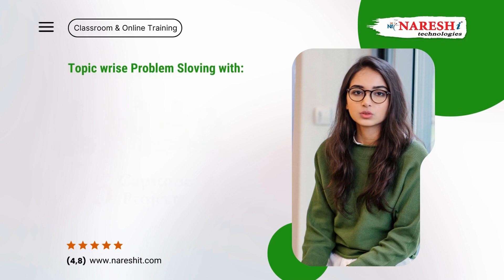Complete Full Stack Python Online Training | NareshIT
👉 Attend a Free Demo On Full Stack Python by Mr. KV Rao.
📅 Demo on: 28th Sep @ 09:00 AM (IST).

Modules Covered:

1. Python
Core Python, Adv Python, Numpy, Pandas, Matplotlib.

2. UI
HTML, CSS, JavaScript, Bootstrap, Angular.

3. Frameworks
D jango, Flask, Rest API.

4. Database
My SQL, Mongo DB.

5.Tools
Git & GitHub, Docker, Unit Testing, Integration Testing, AWS Basics.